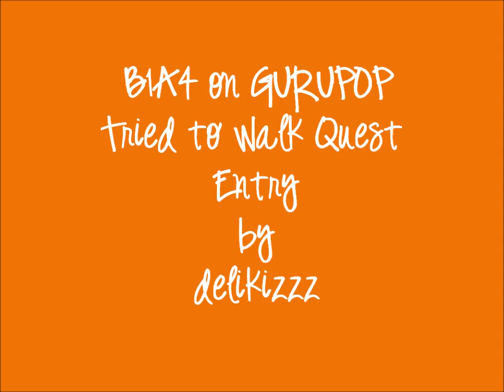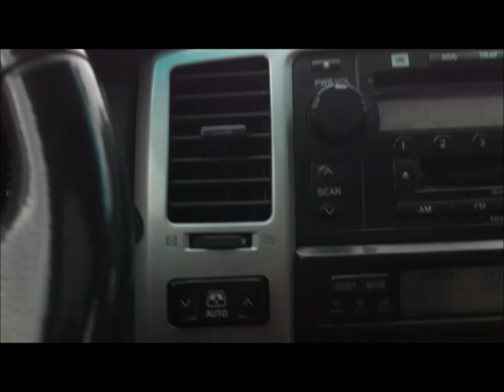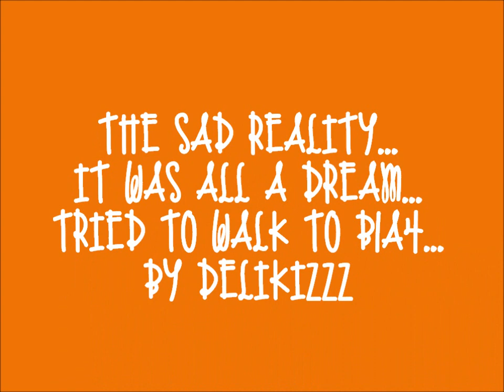[B1A4 on GURUPOP] Tried to Walk to B1A4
gurupop username: delikizzz
thank you for having this quest!